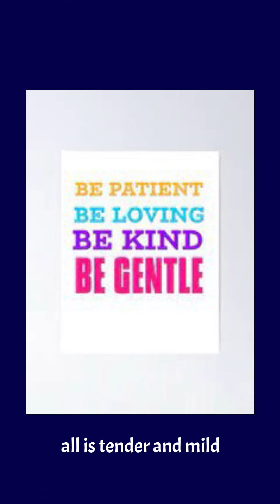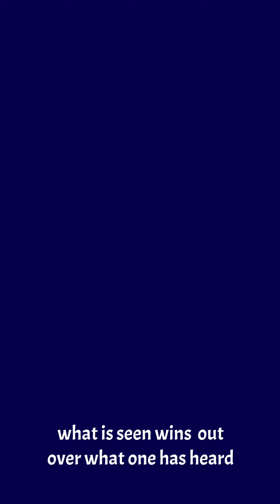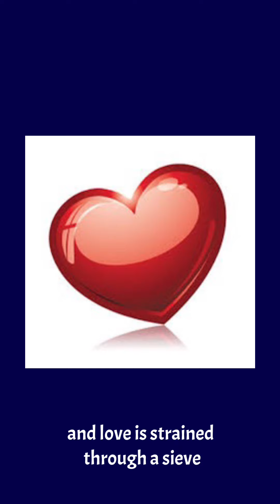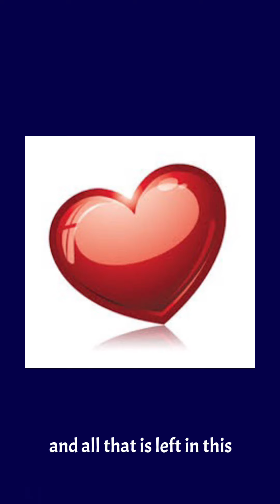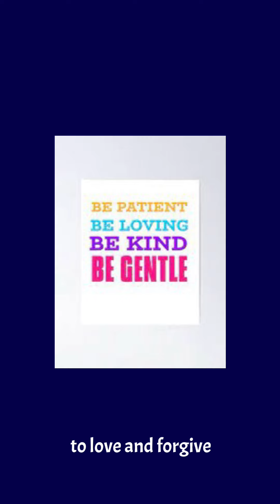“In A Perfect World”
Lyrics and music by Justin Holloway